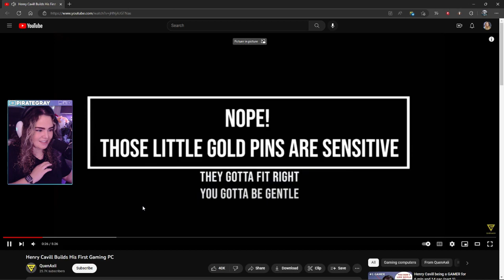the music tho Fortnite 2023 bycrazy8ggs